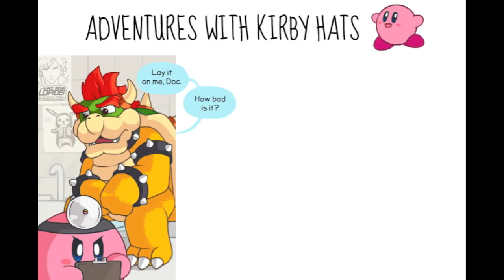[Comic Dub] "Adventures with Kirby Hats"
Voice Talents:

DonkeyDude as Kirby
Tigura21 as Bowser
Homulily as Lucina
LooseCannon! as Captain Falcon
Myself as The Narrator & Robin

Green Greens (Kirby Super Star)
Dr. Mario (Super Smash Bros. Melee/Sm4sh)
Id (Serenity) (Fire Emblem Awakening)
Mute City Ver. 2 (Super Smash Bros. Brawl/Sm4sh)
The World to Win (Kirby Triple Deluxe)

Microphone used: AT2035 XLR (w/Focusrite Solo)
Voice recording: Audacity
Video software: iMovies